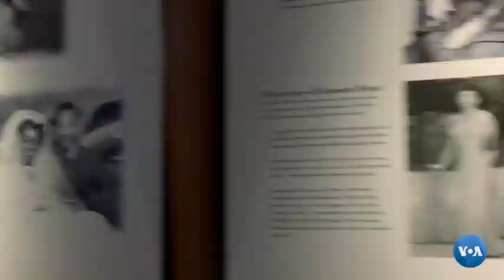Janeiro foi mês de Martin Luther King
O mês de janeiro nos Estados Unidos é dedicado à memória de Martin Luther King Jr.
Várias cidades celebram o seu legado. Fomos até Oakland, na Califórnia ver como Martin Luther King Jr. foi lembrado neste mês que passou